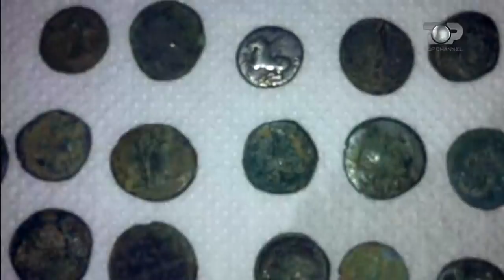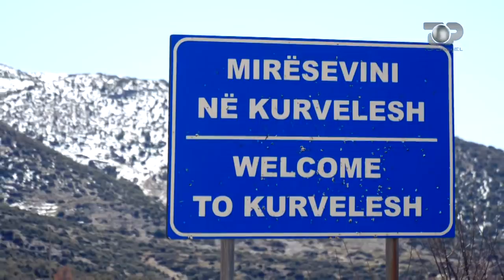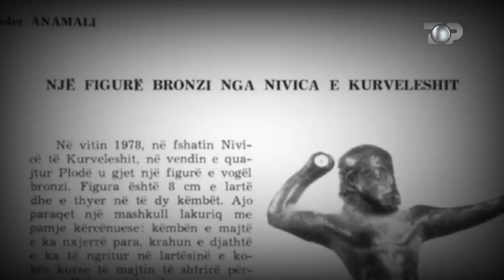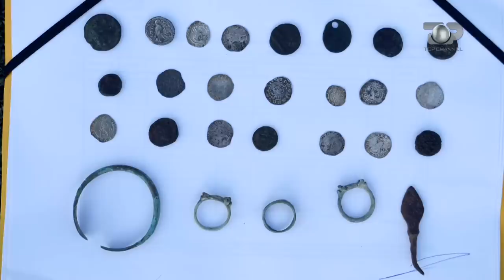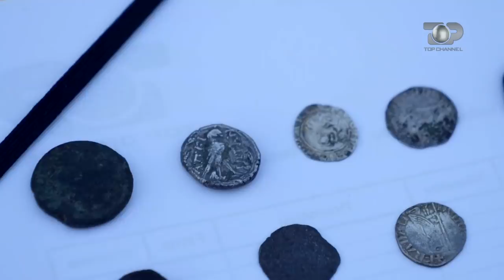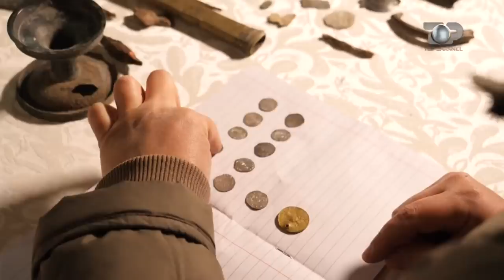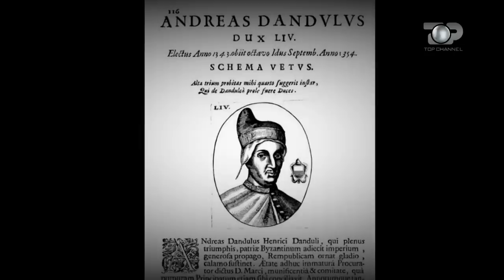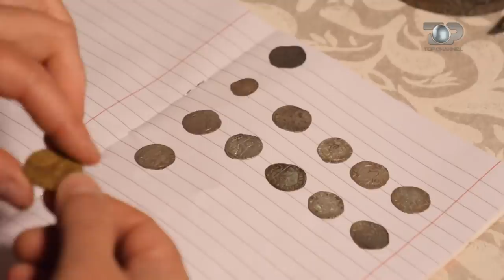Zbulohet thesari e qyteti Ilir mes maleve shqiptare??? - Gjurmë Shqiptare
Disa të dhëna të copëzuara kanë mbërritur tek ne… Banorët e një zone pretendojnë se kanë zbuluar gjymtyrët e një vendbanimi të vjetër e të panjohur më parë… Vemendjen tone e terheqin disa fotografi te realizuara nga njeri prej tyre, ku dallohen monedha te shumta dhe objekte të tjera të lashta… Sipas burimit ato i përkasin një thesari… Por a kane baze keto te dhena ? Cfare kane zbuluar banoret e kesaj zone ? A kemi te bejme vertete me nje qytet ilir apo çfare ?